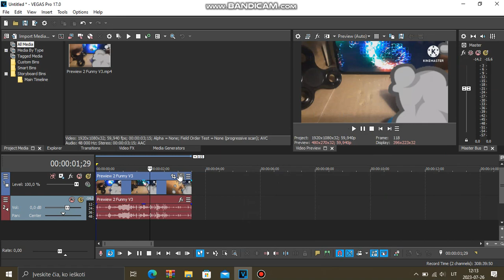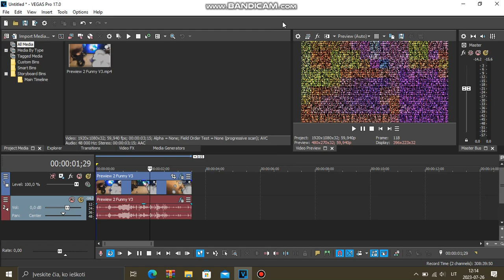How To Make 4ormulator V53 On VEGAS Pro (Read The Description)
If you can't see the tutorial normally, here is the instructions:

VideoFX:

Pixelate - Reset To None

Horizontal pixelization: 0.985
Vertical pixelization: 0.985

Color Curves - Infrared

Invert - (Default)

TV Simulator - Reset To None

Aperture Grill: 1.0000
Interlacing: 1.0000
Line Sync: 1.0000
Vertical Sync: 1.0000
Static: 1.0000

AudioFX:

4orm-VST-R - Factory 53

After Choosing Factory 20, Let's Customize it:

NOISE Is Selected

Effect By ???